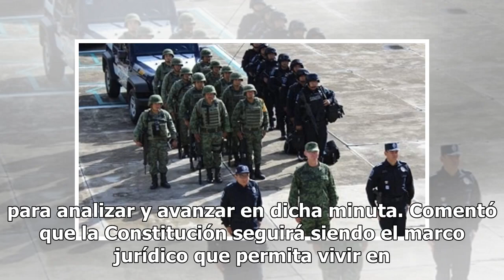Morena seguirá en la lucha por la Guardia Nacional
Los senadores de Morena darán la batalla para sacar adelante la creación de la Guardia Nacional, reforma indispensable para enfrentar tanto al crimen organizado como a la delincuencia que hoy permea en muchas entidades del país, adelantó el presidente de la Comisión de Puntos Constitucionales, Óscar...